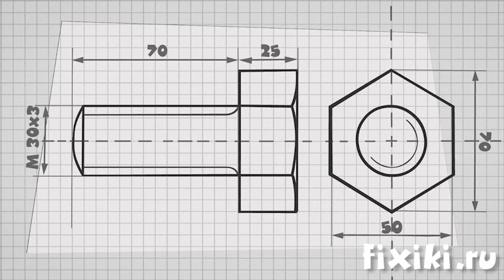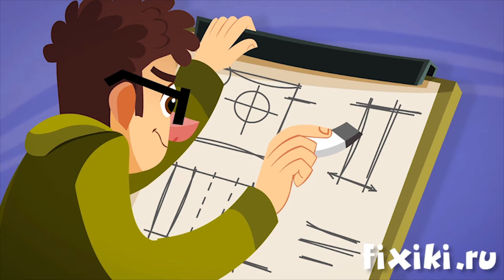Фиксики - Сборник "Полезные советы" (Как учиться дома, Как ни о чем не забыть ...) / Fixiki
00:01 Фикси-советы. Как учиться дома
01:03 Фикси-советы. Как ни о чём не забыть
02:04 Фикси-советы. Как умножать на девять.
03:05 Фикси-советы. Как изучать Солнечную систему
04:05 Фикси-советы. Осторожно, микробы!
05:02 Фикси-советы. Профилактика!
06:04 Фикси-советы. Опыты с магнитом
06:51 Фикси-советы. Как сделать водяной уровень
07:36 Фикси-советы. Опыт с водой
08:32 Фикси-советы. Как сделать чертёж
09:14 Фикси-советы. Как искать созвездия
10:15 Фикси-советы. Как играть в шахматы
10:56 Фикси-советы. Осторожней в Интернете!

Кто такие фиксики - большой-большой секрет? Но все уже знают - так зовут маленьких человечков, которые живут в машинах и приборах, отлично разбираются в технике, могут все починить, дать полезный совет, объяснить, как что устроено... Мультсериал Фиксики создается студией «Аэроплан», выходит с 2010 года - и собрал уже миллионы поклонников! Inst TikTok